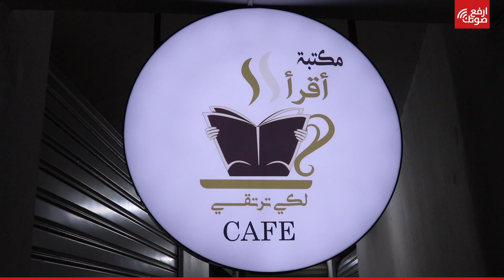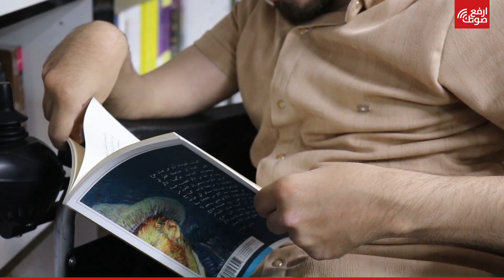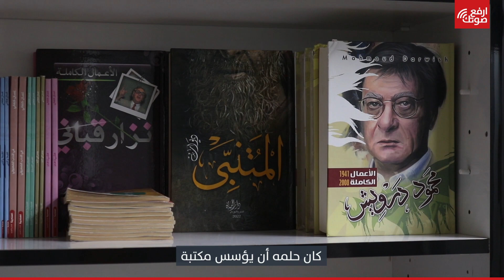رحلة مصطفى مع الكتب والمكتبات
شلل في الأطراف الأربعة وصعوبة في النطق.. لم يوقف أي شيء من هذا مصطفى في سعيه لتحقيق حمله: تأسيس مكتبة. في مدينة ما زال نصفها مدمرا، تعرف على رحلة مصطفى إسماعيل مع الكتب والمكتبات!